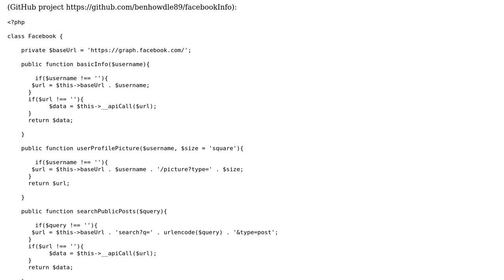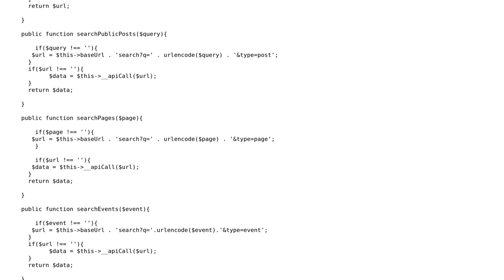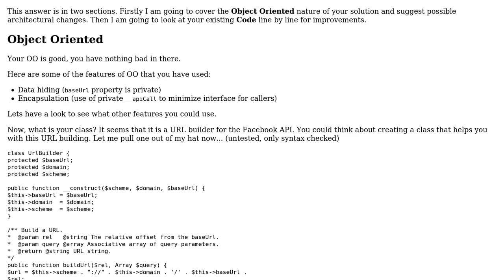Could this PHP Facebook class be any more OOP-ified?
With thanks & praise to God, and with thanks to the many people who have made this project possible! | Content (except music & images) licensed under CC BY-SA | Music | Images & others | With thanks to user Paul user Jamal user benhowdle89 and the Stack Exchange Network Trademarks are property of their respective owners. You are responsible for your own actions.